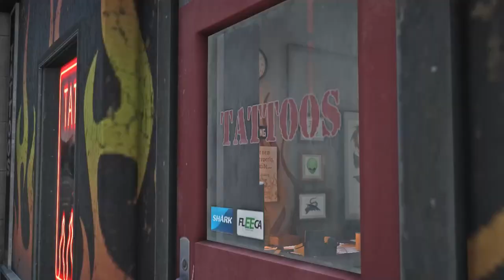GTA V Mission Reuniting The Family